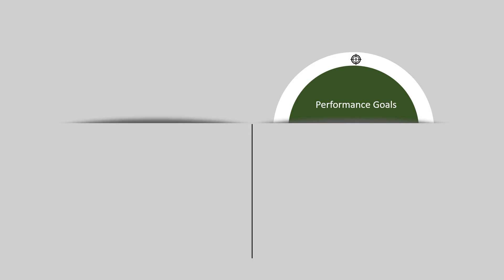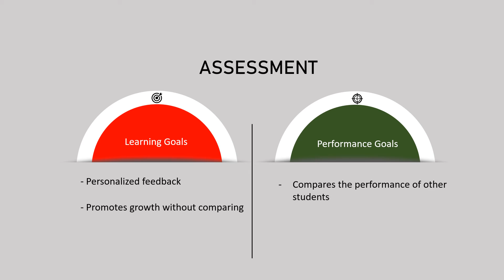Goal Theory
Learning Goal
Performance Goal